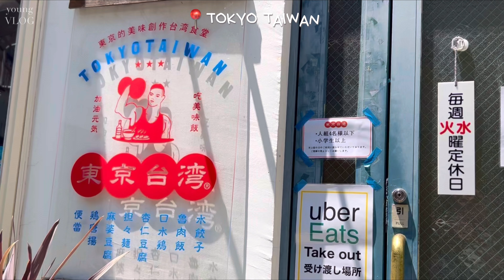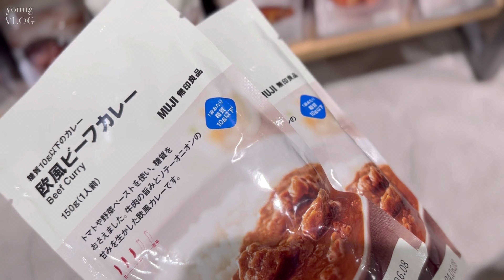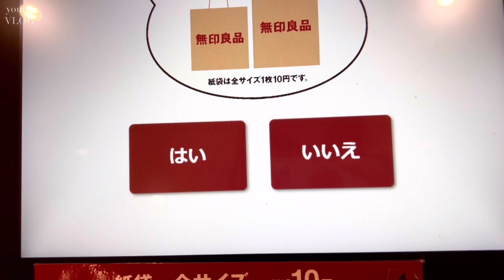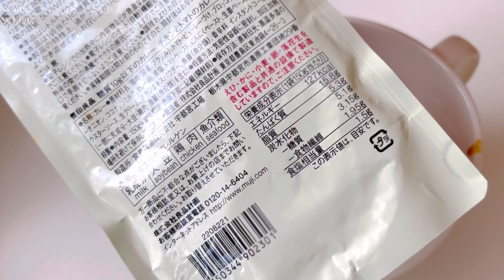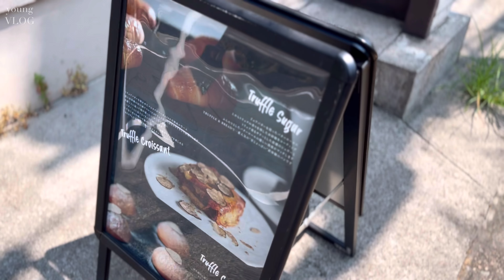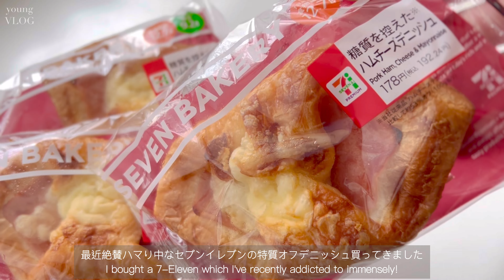ENG[vlog.]東京で一人暮らしする30代社会人の息抜きしながら日々を乗切る日常記録🌈 無印購入品 糖質オフランチ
この動画へ辿り着いて下さり

都内でひとり暮らしをしている会社員
"よん"と言います🪿💭

日常にある幸せをひとつひとつ意識して
小さなものでも大切にしていきたいという想いで
2022.10月~ vlogを始めてみました。
普段のお出かけや旅行、カフェ、家での食事や
おうちカフェなどメインの日常vlogです🧺

ぜひぜひお待ちしております!

*高画質(4K)設定でのご視聴をオススメします👩‍💻

▼vlog内に出てくるアイテムは
楽天ROOMに載せています🍃

【おすすめ過去動画ラインナップ🌿】

✔ sub[What's in my bag? ]
ベージュとシンプル好き社会人の冬も気分を上げる休日バッグの中身❄FENDI バイザウェイ

シンプル×ベージュグレージュ好き社会人 通勤バッグの中身👜CELINE ベルトバッグ

✔［ What's in my bag? ］一人暮らし30代社会人のお気に入りを詰め込んだバッグの中身👜FENDI ゲートバッグ

✔ENG [ Disney vlog. ]